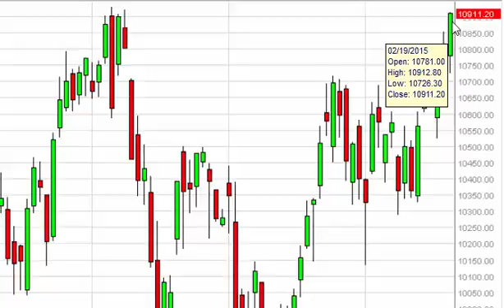IBEX 35 Technical Analysis for February 20 2015 by FXEmpire.com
- February 20 2015 index daily technical analysis for the IBEX. Find more information about Forex and Commodities News Technical Analysis Fundamental Analysis and Brokers on FX Empire